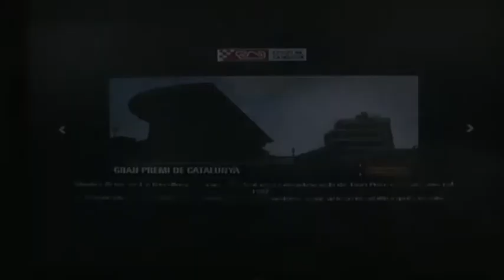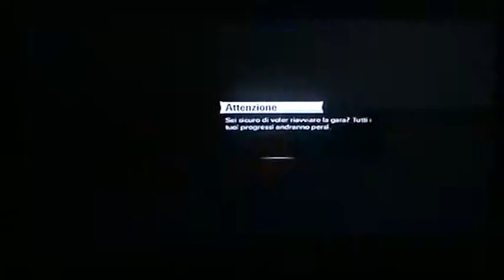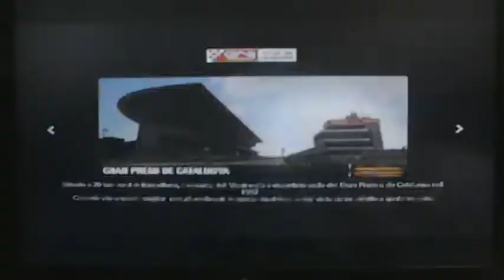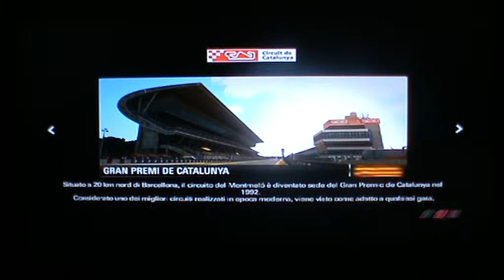Mat11Gaming Plays: MotoGP 13 Demo #1 | Nice